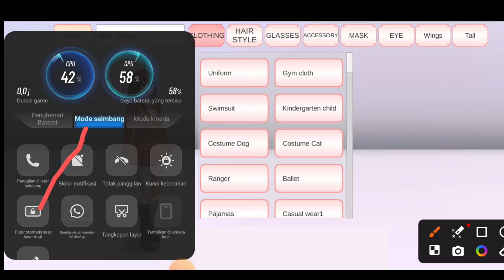BEGINI TUTORIAL CARA MABAR DI SAKURA SCHOOL SIMULATOR PALING BARU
Tombol Mabar baru di sakura school simulator